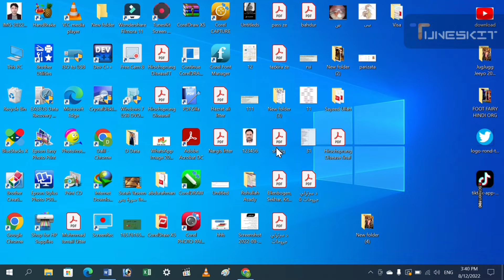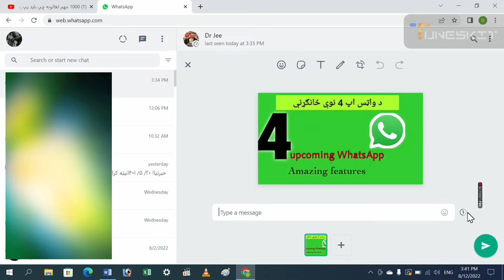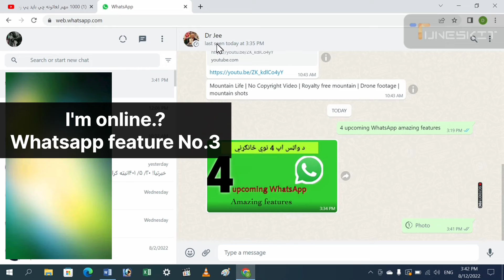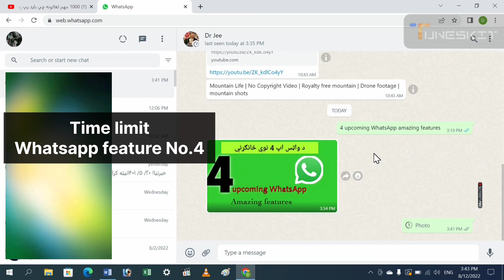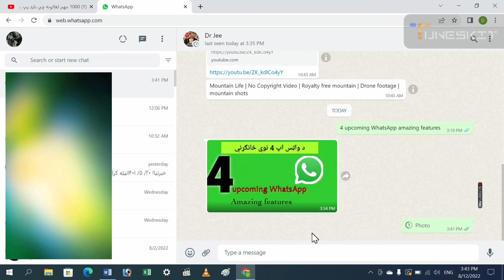4 upcoming WhatsApp Amazing features I د واټس اپ څلور نوي په زړه پورې خصوصيات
video about 4 upcoming WhatsApp Amazing features.
create by Dalil Media group.